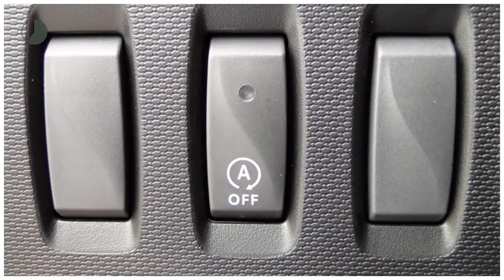Renault Twingo SCE 70pk Authentique (Airco)